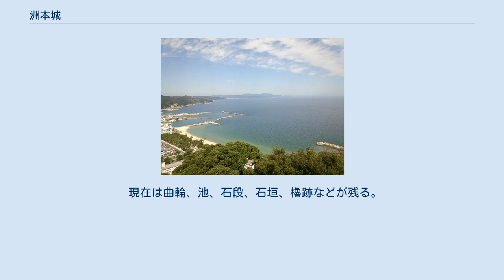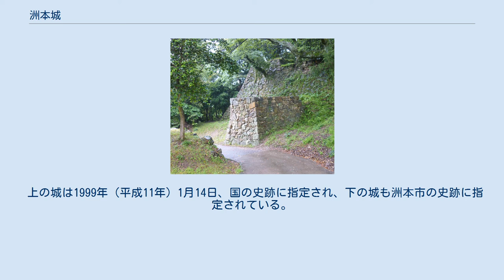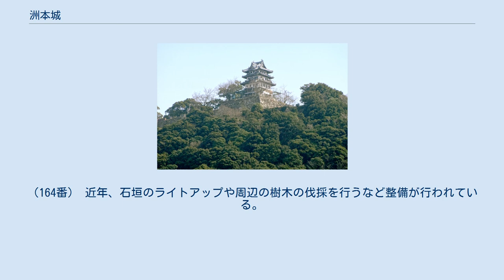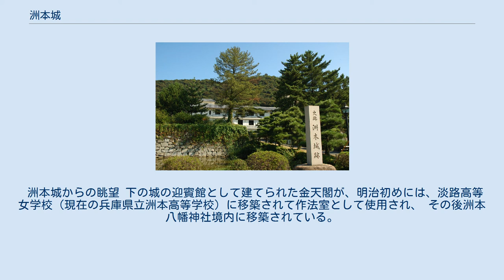洲本城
洲本城 洲本城（すもとじょう）は、淡路国津名郡洲本（現在の兵庫県洲本市小路谷）にある日本の城跡。
別名三熊城。
 1526年（大永6年）、三好氏の重臣・安宅治興が築城した。
治興の後は養子安宅冬康（三好長慶弟）、冬康死後は長男信康、二男清康へ受け継がれ、1581年（天正9年）の淡路討伐の際、総大将羽柴秀吉に降り、城は仙石秀久に与えられた。
しかし、秀久は九州征伐の際に軍律違反を犯して高野山へ追放され、かわって脇坂安治が城主となり、天守が造営されるとともに、石垣の大改修の際、倭城での経験から「登り石垣」が築かれた。
 江戸時代になり、姫路城主池田輝政の三男忠雄が領主になった際に廃城となり、まず岩屋城、次に由良成山城に居城する。
これは関ヶ原の戦い以降も、豊臣方大名の動きを牽制するために、徳川家と縁戚関係にある池田氏（忠雄の正室は徳川家康の孫）に播磨灘と大坂湾一帯を防衛させるためとされる。
 大坂夏の陣の後、徳島藩の蜂須賀氏の所領となり、筆頭家老の稲田氏一族が由良城代となるが、交通の便が悪いなどの理由から1631年から1635年にかけて由良城を廃して洲本城に再び本拠を移した。
この移転は城下町ごとの大移転であったため俗に「由良引け（ゆらびけ）」と呼ばれている。
 現在は曲輪、池、石段、石垣、櫓跡などが残る。
天守台からの眺望「大浜を大観」と三熊山東側展望台からの「マリーナを展望」は洲本八景の1、2に選ばれている。
 現在ある模擬天守は、1928年（昭和3年）に御大典（昭和天皇の即位式）を記念して、鉄筋コンクリート製で築造されたもので、江戸時代の天守を復元したものではないが模擬天守としては日本最古のもので、展望台に特化した建物である。
 「由良引け」以降に築かれ、明治まで続いた「下の城」とは史跡としては全く別の時代のものと考えられ、「上の城」と分類されている。
 上の城は1999年（平成11年）1月14日、国の史跡に指定され、下の城も洲本市の史跡に指定されている。
 下の城の跡地にはかつての洲本城（上の城）に関する資料を展示する洲本市立淡路文化史料館などがある。
 上下の城を繋ぐことで防御力を高めた「登り石垣」という全国でも数例しかない珍しい遺構が良好な状態で保存されていることが評価され、2017年（平成29年）4月6日、続日本100名城に選定された。
（164番） 近年、石垣のライトアップや周辺の樹木の伐採を行うなど整備が行われている。
2011年（平成23年）3月はじめに模擬天守の壁面にひび割れが見つかり、補修工事を行うことになったため模擬天守への立ち入りは禁止されていたが、2013年3月から本格的に改修工事が行われ、9月までに屋根瓦の吹き替えと耐震補強工事が完了した。
改修後の模擬天守は展望台の機能は失われている。
 洲本城からの眺望 下の城の迎賓館として建てられた金天閣が、明治初めには、淡路高等女学校（現在の兵庫県立洲本高等学校）に移築されて作法室として使用され、 その後洲本八幡神社境内に移築されている。
（兵庫県指定文化財建造物 ）